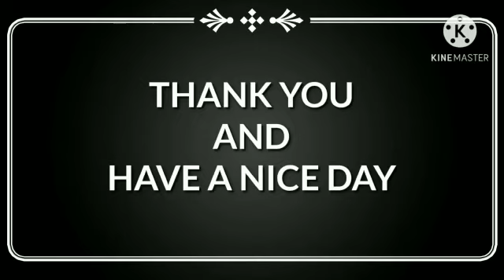LKG Hindi Rhymes